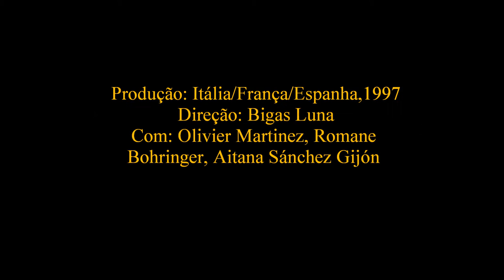Vale a pena ver? "A camareira do Titanic" (La camarera del Titanic)